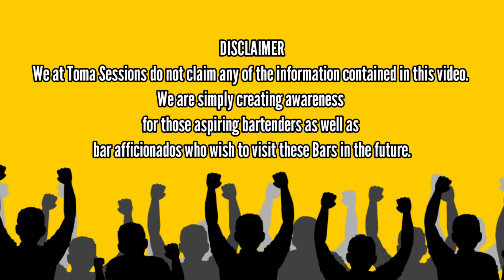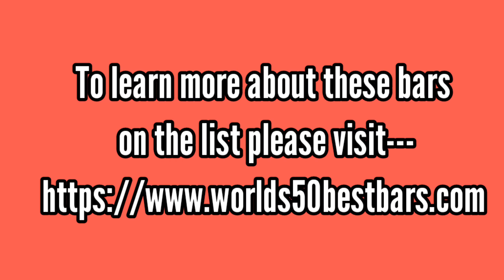Tribute to the World's 50 Best Bars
This video contains the Top 50 Best Bars in the World. An awareness video dedicated to the aspiring bartenders and bar afficionados across the globe. We would like to acknowledge World's 50 Best Bars for coming up with this list.